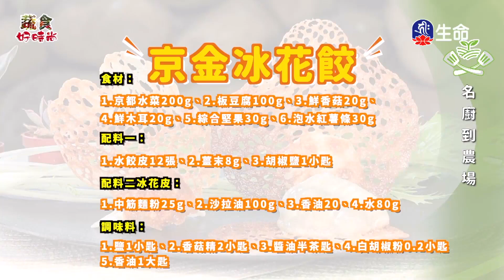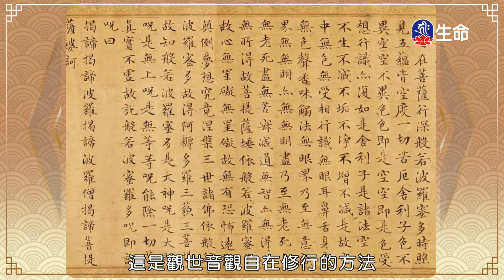0000055221_11：30_20240331_1100_1200__3600_ok_findName.ts